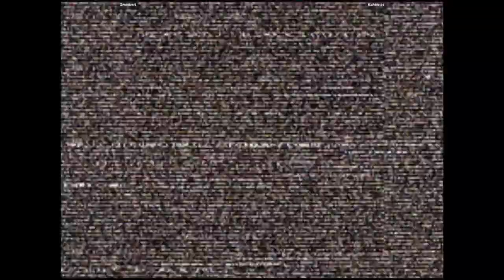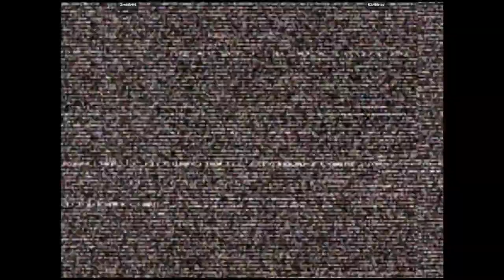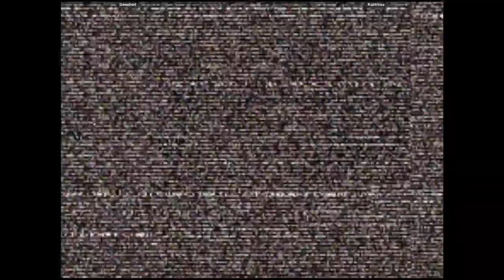CVS2 - Gweebert VS KaMrinas | 🇺🇸🇺🇸 Fightcade2